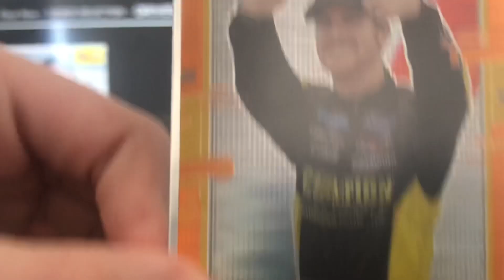Trying to win Daytona as Grant Enfinger